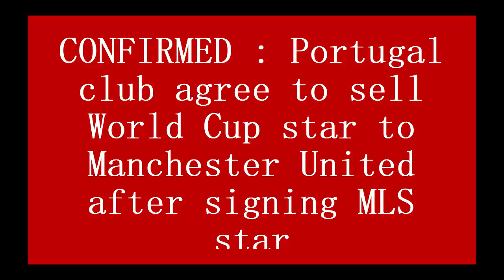CONFIRMED : Portugal club agree to sell World Cup star to Manchester United after signing MLS star